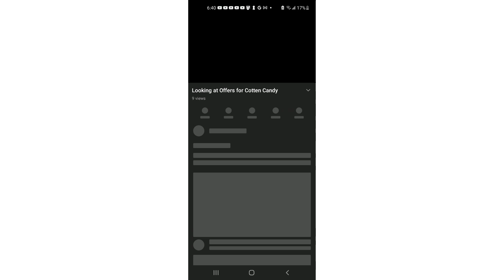can yall please subscribe to my freind